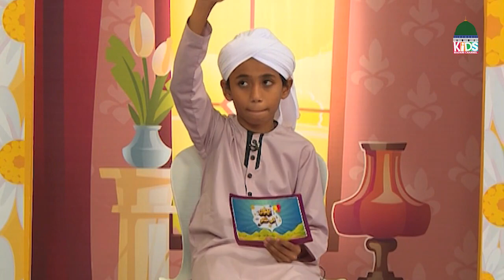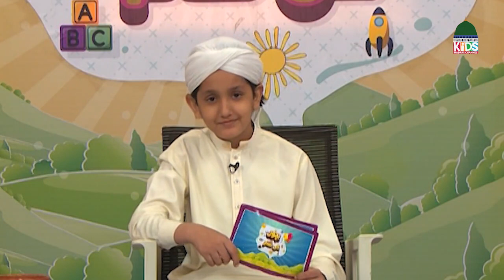Bachon Ki Sham Episode 356 – Kids Evening Show– Kids Madani Channel